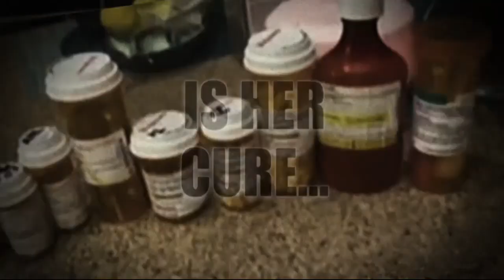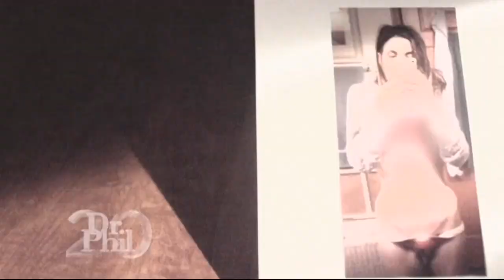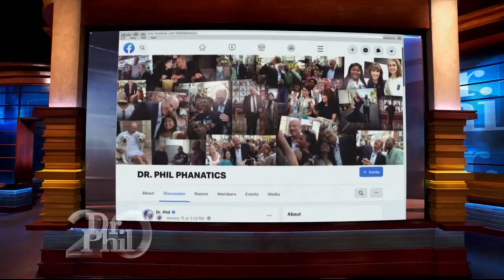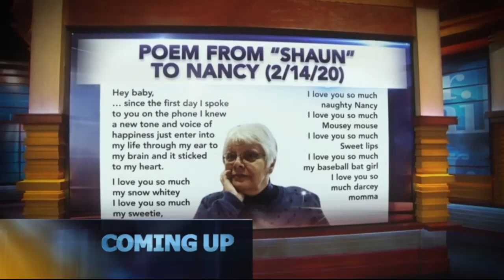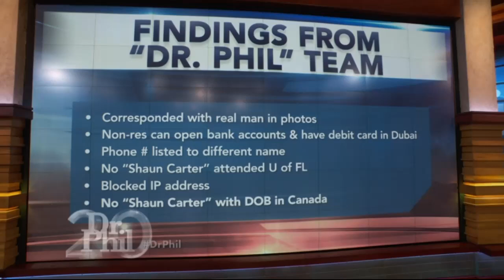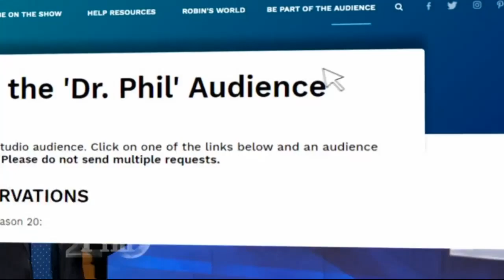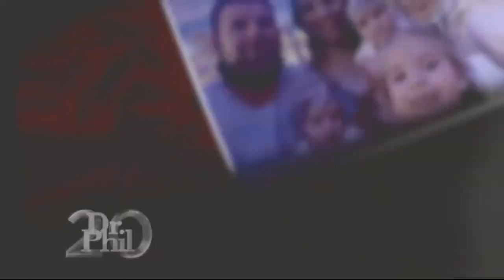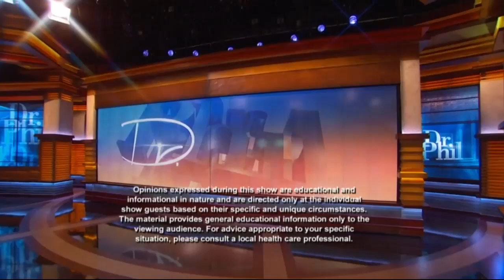Dr Phil NEW Full Episodes || Painfully Ill Can Monica Be Saved || Dr Phil Full Episodes 2024